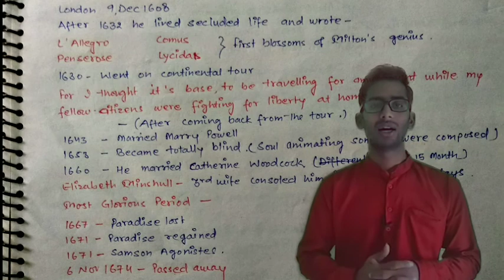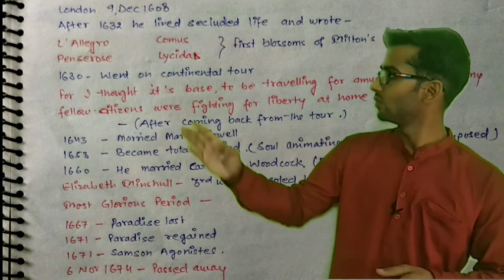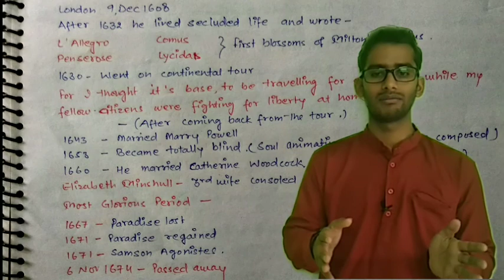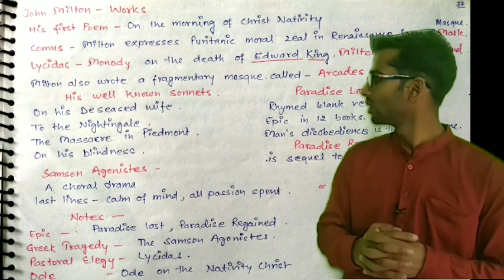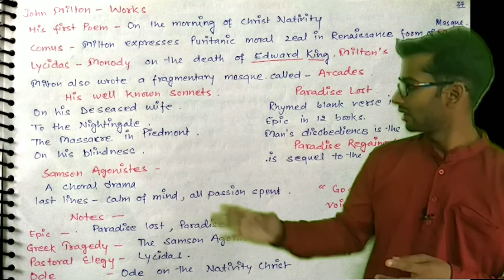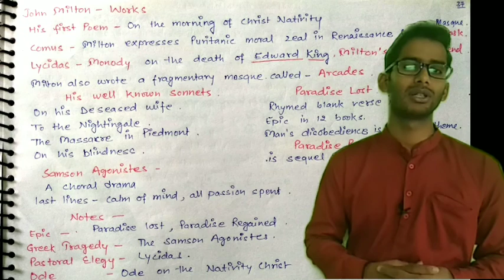Ugc net English ||Day 22|| THE AGE OF MILTON|| WITH KAUSHIK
Bestnotestutorials.com
[28/07, 6:27 am] Kaushik Kumar: *100 important Summary*
               Today

[31/07, 9:34 am] Motulu: *100 important Summary*
               Today

[01/08, 4:54 pm] Kaushik Kumar: *Today's Video*

*Day 19*
Ben JONSON Life

Day 7
 Day 1